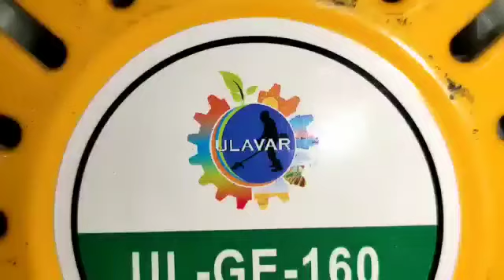ulavar overseas shop at Gandhipuram, Coimbatore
ULAVAR OVERSEAS
Mottaiyankadu, container godown,
Opp to rayarkovil, keeranatham
Coimbatore - 641009  Tamil Nadu

42/1 Krishna complex, nehru Street,
Ramnagar, coimbatore 641009